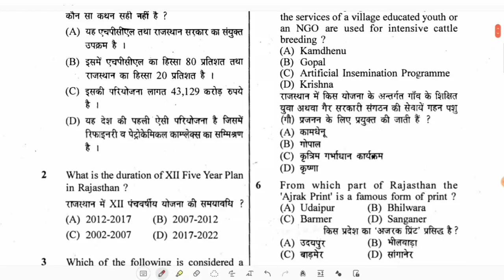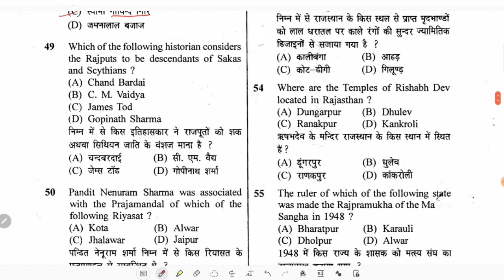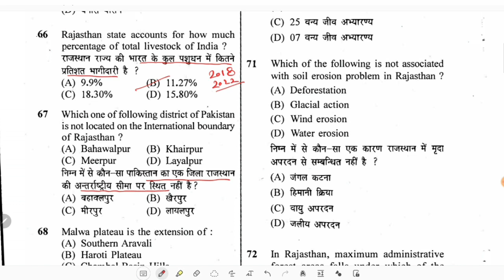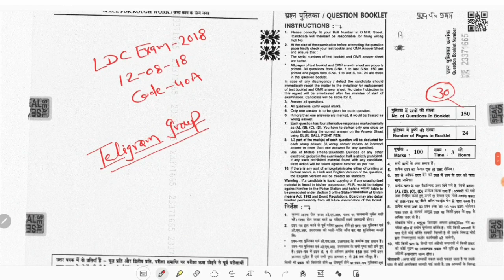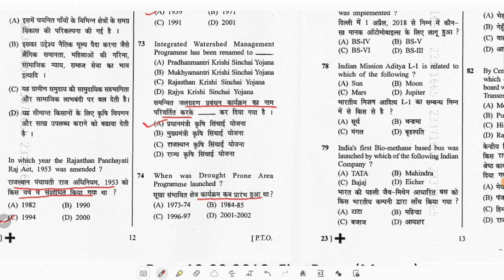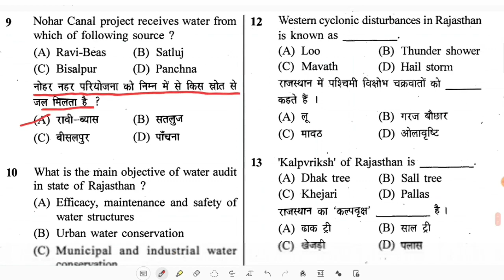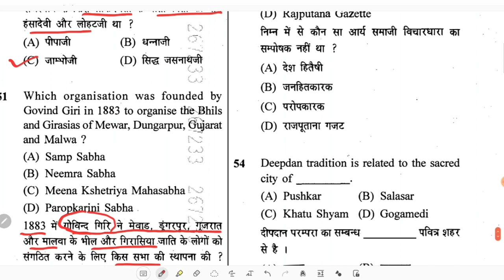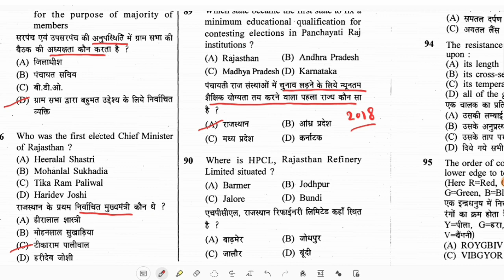Rsmssb old paper solution (10) / Rajasthan gk for reet mains exam / Rajasthan cet gk / chahar sir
Rsmssb बोर्ड के पुराने पेपर (10)/ rajasthan gk for reet mains / Rajasthan gk / Rsmssb Previous year question paper / chahar sir

Topic 👇
rsmssb previous year question paper
Cet gk questions
Cet rajasthan gk 2022
Rajasthan GK cet exam
3rd grade exam 2022
3rd grade gk questions
reet mains gk
reet mains gk classes
reet mains exam gk
3rd grade exam gk
3rd grade exam notification
3rd grade exam date
reet mains exam notification